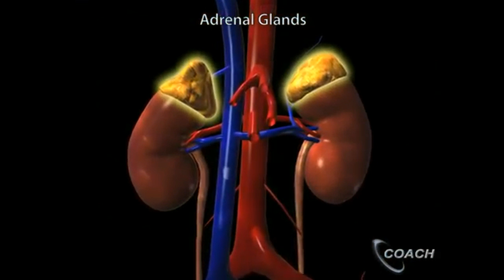adrenal The New English Dictionary meaning | Vocabulary for Kids | Children's Dictionary